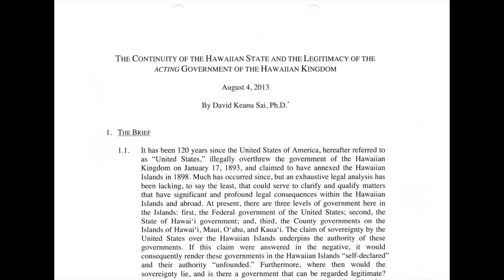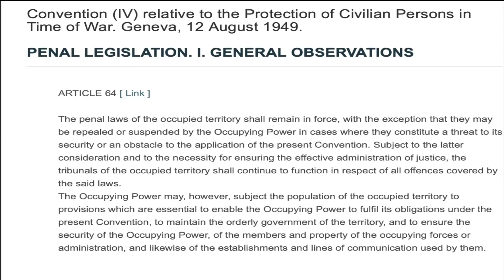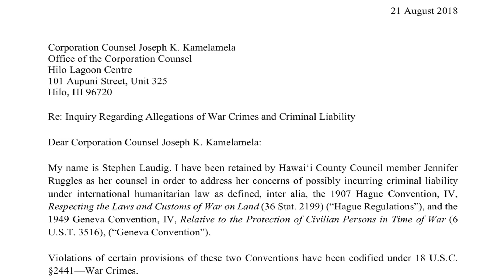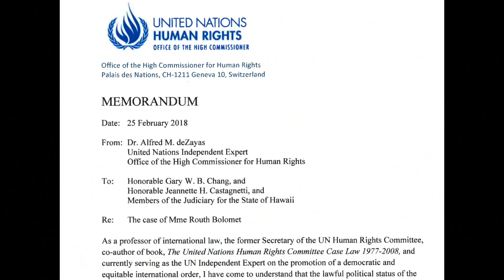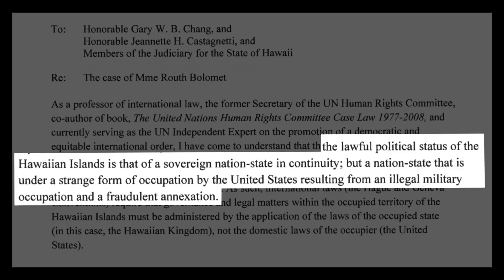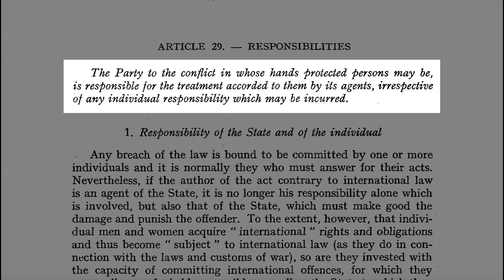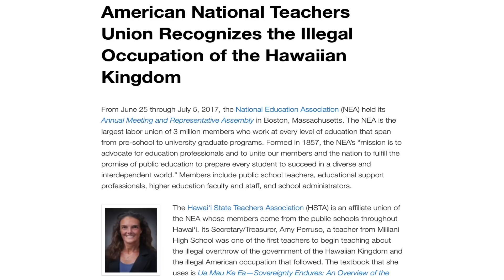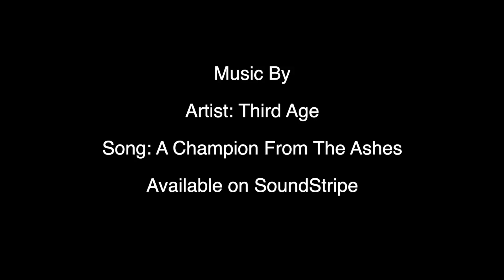What Really Happened to Jen Ruggles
Jen Ruggles explains how she discovered that International Law and U.S. Constitutional Law require that she become a whistleblower as a county legislator in Hawaii; as an agent of the United States under The Hague and Geneva conventions, alongside other legislators, judges, and government officials, Jen could be held accountable for committing war crimes in the Hawaiian Islands.